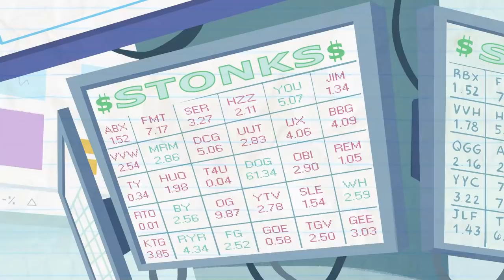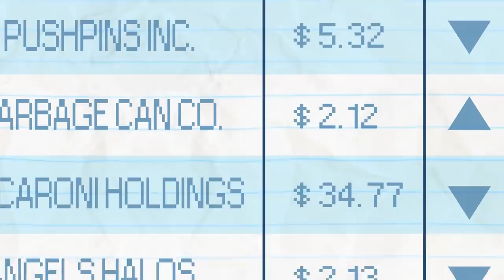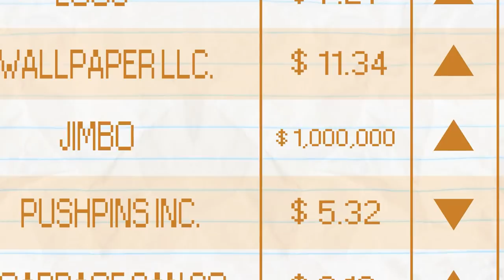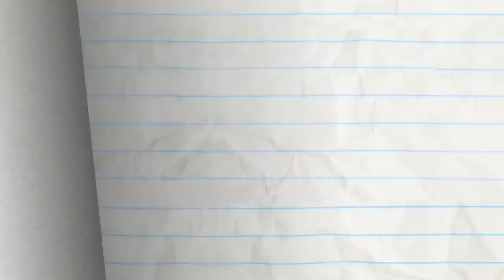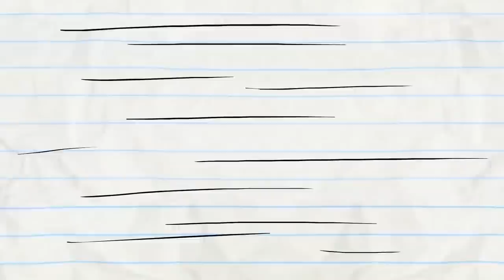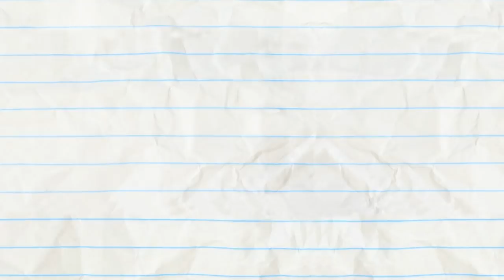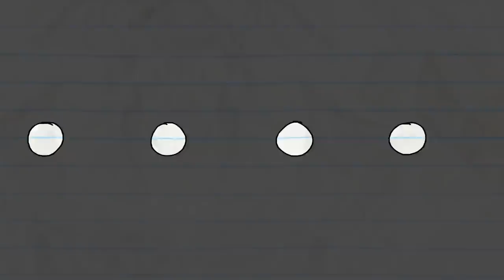"Oh, Hi Market" | Pencilmation Cartoons!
Episodes in this compilation:

0:00 - OH, HI MARKET

4:03 - OK, BOOMERANG

6:36 - PUMPKIN SNATCH
It's pumpkin season with Pencilmate!

9:21 - NO BONES ABOUT IT

12:26 - CATCALL ME IF YOU CAN

14:07 - TO BEAN OR NOT TO BEAN

16:16 - WALK OF LAME

18:01 - WELL THAT ESCALATOR QUICKLY

19:29 - BUST A MOVIE

21:00 - READY PET, GO

23:14 - THE COLLECTOR

25:51 - SOFA SO GOOD

29:01 - FULL HOUSEMATE

31:15 - HAIR FORCE ONE

34:02 - PRETTY FLY FOR A PENCIL GUY

37:13 - WOOL ME ONCE...

40:09 - SCIENCE FAIR AND SQUARE

42:08 - CONFLICT OF INTERNET

44:31 - WHISTLE WHILE YOU HOUSEWORK

47:52 - DOGGIE BAGGAGE

50:55 - CLIMB AND PUNISHMENT

52:48 - THE TELL TALE ART

55:04 - NO PAIN, NO GAME

56:46 - OUT OF SIGHT

58:55 - SHOCK AND ROLL